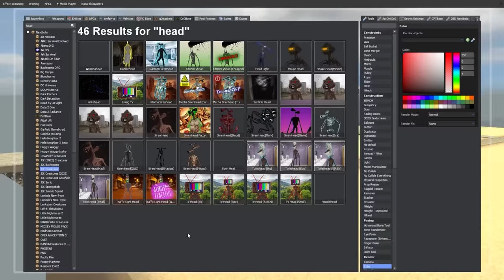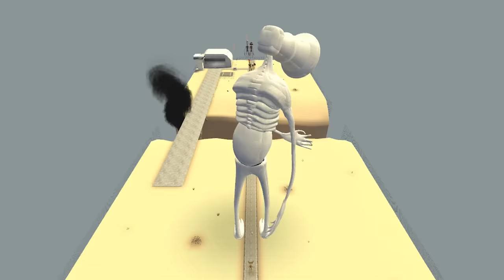Which Siren Head can Jump the Longest? (Garry's Mod)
Banana Joe challenges the Siren Head creatures in Gmod to a jump challenge!